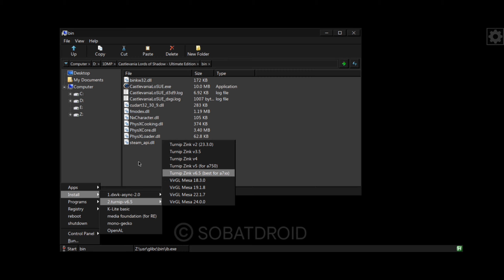Castlevania Lords Of The Shadows Ultimate Edition (Windows) on Android | Mobox | Poco X3 Pro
Video Reset cause broken screen recorder
Games Playable Good FPS
Follow video for steps

Wine 8.18
Resolution 1280x720
DXVK VERSION : 2.0 Async

DEVICE INFORMATION :

PHONE : POCO X3 PRO
VARIANT : 8/256
ANDROID : 13
ROMS: Evox
Control : Touchscreen Controller use InputBridge
Kernel : NGK
Status : Root

Android indonesia
Box4Droid
Box86
Box64
Exagear
Exagear + DXVK
Exagear Alien
Exagear Ajay
Box4Droid android
Emulator Windows
Castlevania Lords Of The Shadows Ultimate Edition
Castlevania Lords Of The Shadows Ultimate Edition android
Castlevania Lords Of The Shadows Ultimate Edition android gameplay
Castlevania Lords Of The Shadows Ultimate Edition pc android
Castlevania Lords Of The Shadows Ultimate Edition exagear
Castlevania Lords Of The Shadows Ultimate Edition 2023
Castlevania Lords Of The Shadows Ultimate Edition exagear hd
Castlevania Lords Of The Shadows Ultimate Edition android setting
Castlevania Lords Of The Shadows Ultimate Edition exagear no lag
Castlevania Lords Of The Shadows Ultimate Edition BOX64
Castlevania Lords Of The Shadows Ultimate Edition BOX86
Castlevania Lords Of The Shadows Ultimate Edition pc
Castlevania Lords Of The Shadows Ultimate Edition Termux-box
Castlevania Lords Of The Shadows Ultimate Edition Mobox
Castlevania Lords Of The Shadows Ultimate Edition Mobox olegos
Castlevania Lords Of The Shadows Ultimate Edition Termuxbox olegos